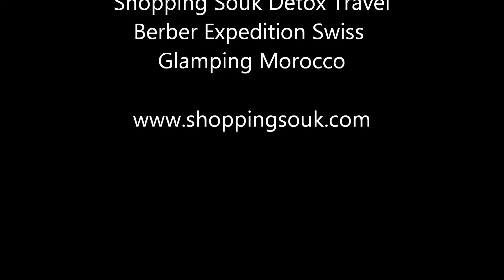Morocco's Secret Souks Sightseeing Tours -- Women Only Tours - Girls trips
women-only Harem Retreats & Detox Travel in Morocco. A day trip in rural spices souk ... at Guelmim: ڭلميم

Une journée au souk rural des épices a Guelmim...:ڭلميم  considérée comme la porte du Sahara au Maroc.